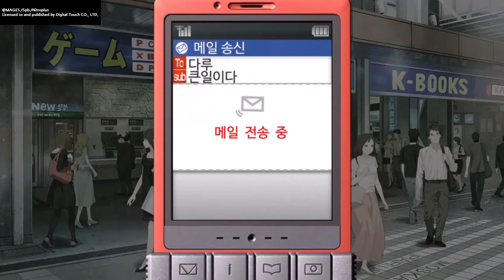STEINS;GATE HD 리마스터 오프닝 나올때까지 (프롤로그)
슈타인즈 게이트 HD 리마스터